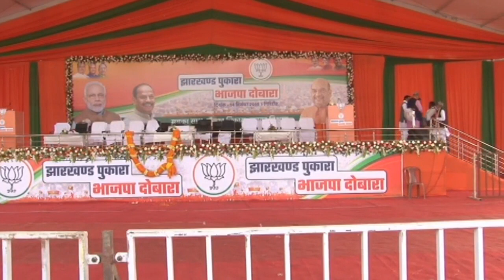HM Shri Amit Shah addresses a public meeting in Giridih, Jharkhand (14 December 2019).